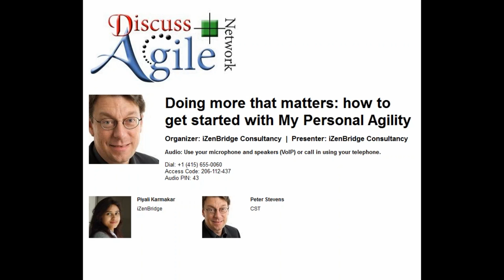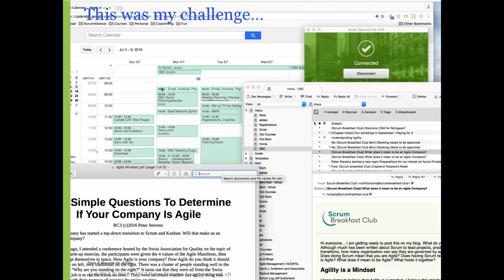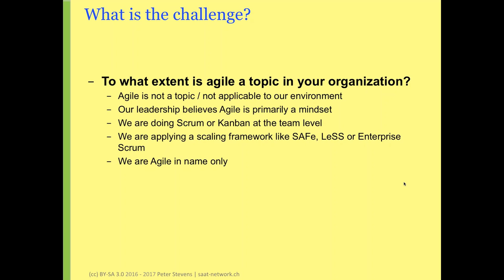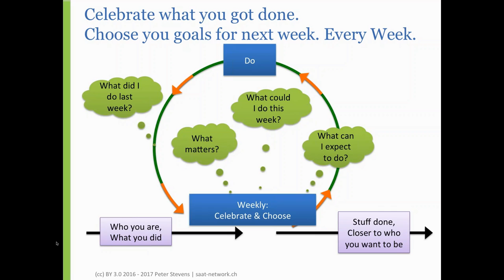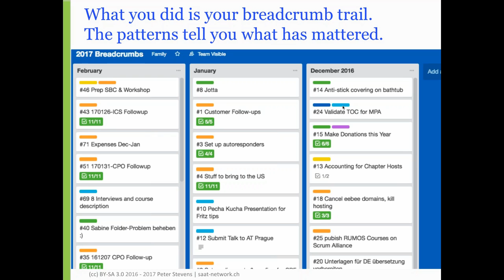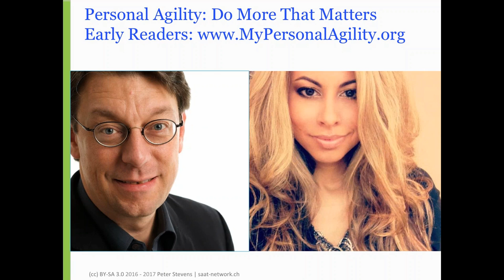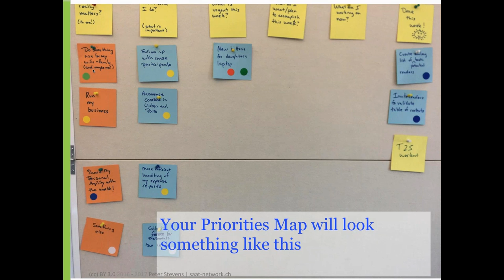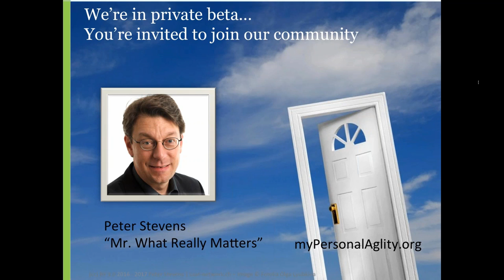Webinar on "My Personal Agility" : Presented by Peter Stevens, CST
In this webinar, Peter explained how 'My Personal Agility' works, why it works, and why we might want to apply Personal Agility to our life. He led us step by step through the process of creating our own Priorities Map, and our first planing session and celebration (review session). We had talk about pitfalls and how to avoid them, so we can get started, doing more that matters.